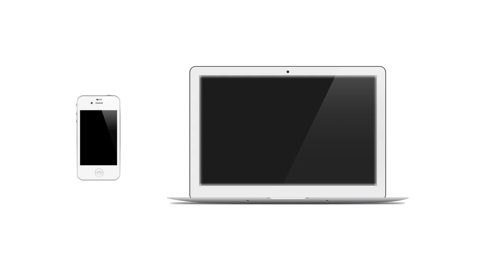Computer Virus In Motion High Quality Stock Video | Copyright Free | Creator Mitra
We Provide Creative Common,  Free Stock Footages, & No Copyright Videos in HD &  4K.  | Copyright Free | Creator Mitra

CREDIT-   Video by Esa Riutta from Pixabay

You can use footages for your project or commercial purpose even don't ask for any permission. Want to use this footage?